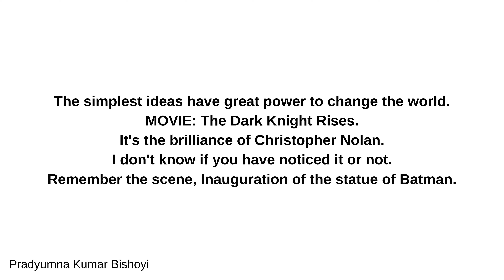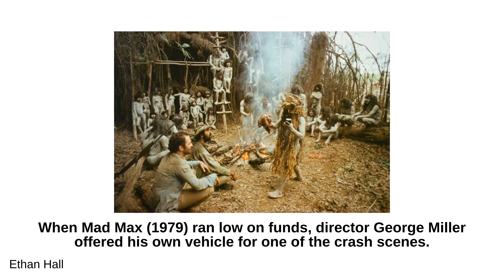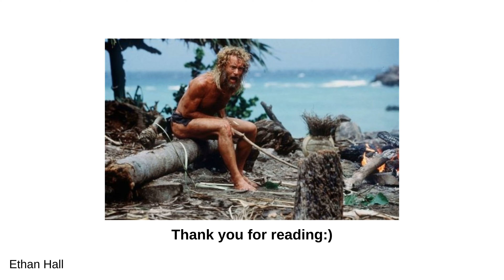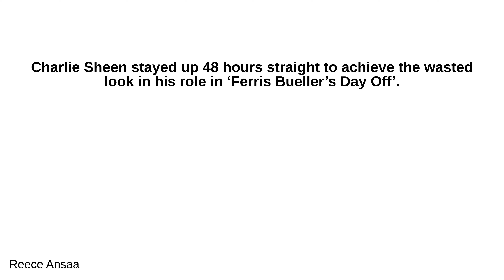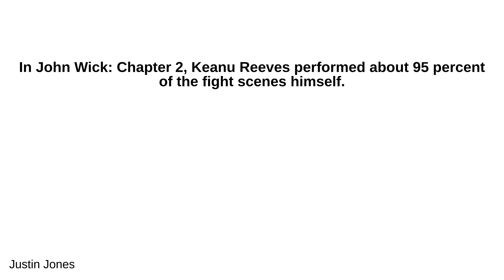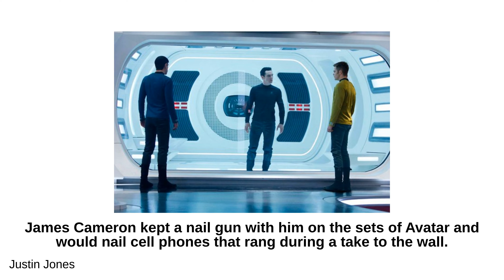What are some of the strangest facts about famous movies?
- Pradyumna Kumar Bishoyi:
 The simplest ideas have great power to change the world. MOVIE: The Dark Knight Rises. It's the brilliance of Christopher Nolan. I don't know if you have noticed it or not. Remember the scene, Inauguration of the statue of Batman. Just look at it closely. Doesn't it look like the joker's ever-smiling face? The staircases represent the long green hair and the seating arrangement of the people shows his face. It is just a tribute to the late Heath Ledger of The Dark Knight. Just a simple idea.

 - Ethan Hall:
 Yes In The Hangover, Ed Helms is actually missing a tooth. He got a permanent implant when he was a teenager, so his dentist removed it for filming. A hyena researcher sued Disney for "defamation of character" for its negative representation of hyenas in The Lion King. The big scene in Pulp Fiction where Vincent stabs Mia in the heart with a needle was actually shot in reverse. So really, John Travolta was pulling the needle out of her. Gal Gadot had to reshoot some scenes from Wonder Woman when she was 5 months pregnant, including some where she had to do tricks. Silent Hill's locale is based on a real place: Centralia, Pennsylvania. It's mostly abandoned, but anyone who's ever visited confirms it's really unsettling. Joe Pesci actually bit Macaulay Culkin while filming this Home Alone scene. Jim Caviezel was struck by lightning during the Sermon on the Mount scene from The Passion of the Christ. The director of Cannibal Holocaust had to prove in court that the actors were still alive and didn't get killed during the filming. When Mad Max (1979) ran low on funds, director George Miller offered his own vehicle for one of the crash scenes. Tony Todd put actual bees in his mouth while filming this scary Candyman scene. Scream was somewhat based on a real ’90s Florida murder spree. The iconic roar that Godzilla made in the 1954 movie was actually created by rubbing a leather glove across the strings of a double bass instrument. There are over 24 minutes of just staring during the Twilight movies. The Incredible Hulk’s skin was originally meant to be grey but turned out to be green due to a printing error which Stan Lee liked. There is no music in Castaway the entire time he is stranded on the island. They did this to heighten the feeling of isolation. Thank you for reading:)

 - Reece Ansaa:
 Sean Connery wore a wig in every single Bond movie as he had started balding at the age of 17. The famous Michael Meyers mask from Halloween movies is just a Captain Kirk mask altered slightly and painted white. In ‘Passion of the Christ’, Jim Caviezel was struck by lightning whilst on the cross. Morgan Freeman’s line, in Shawshank Redemption “Maybe it’s ’cause I’m Irish” is not a joke. In the novel ‘Red’ really is Irish. Charlie Sheen stayed up 48 hours straight to achieve the wasted look in his role in ‘Ferris Bueller’s Day Off’. The original script for Ghostbusters had the movie set in the future where such an occupation was a normal thing. When filming My Left Foot, method actor Daniel Day-Lewis had to be lifted around the set and spoon fed as he would never leave his wheelchair. The childish snickering during The Usual Suspects iconic line-up was genuine, caused by Benicio Del Toro’s persistent flatulence. Max von Sydow forgot his lines on the first day of filming the Exorcist after hearing Linda’s foul-mouthed dialogue. In Saving Private Ryan, all of the main cast were given basic military training except Matt Damon, in the hope that the cast would build a resentment towards him necessary for the role. Image source: Quora image search

 - Justin Jones:
 In John Wick: Chapter 2, Keanu Reeves performed about 95 percent of the fight scenes himself. The sound of the velociraptors communicating with each other in Jurassic Park is actually the sound of tortoises mating. Gregory Peck took his role in 1976's The Omen as a way to work out his "personal demons" — his son had killed himself right before he auditioned. Scream was loosely based on a real ’90s Florida murder spree. Tony Todd put actual bees in his mouth while filming this scary Candyman scene. Jack Nicholson pulled a real gun on Leo DiCaprio in The Departed, even though it wasn't in the script. In the movie Silence of the Lambs, Hannibal Lector (Anthony Hopkins) never blinks. Many of the extras seen in the background of One Flew Over The Cuckoo's Nest were actual mental patients. When Taxi Driver premièred in New York City, it was voted as one of the 25 most dangerous movies. Casino Royale is the first James Bond movie to be approved by the Chinese censors. To get Jack Nicholson in the right agitated mood, he was only fed cheese sandwiches — which he hates — during the shoot of The Shining. There’s an island nation called Niue that accepts collectible Star Wars coins. It too